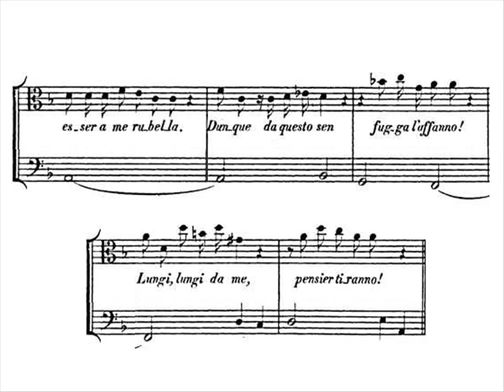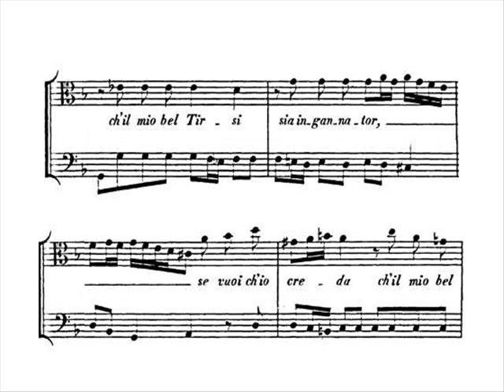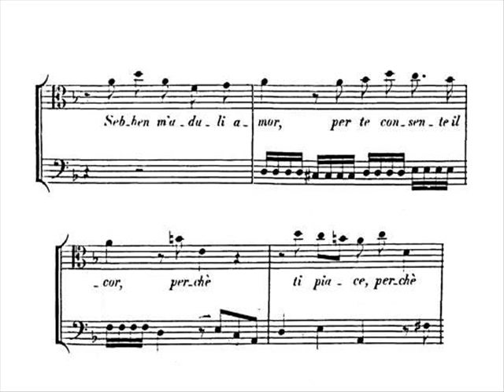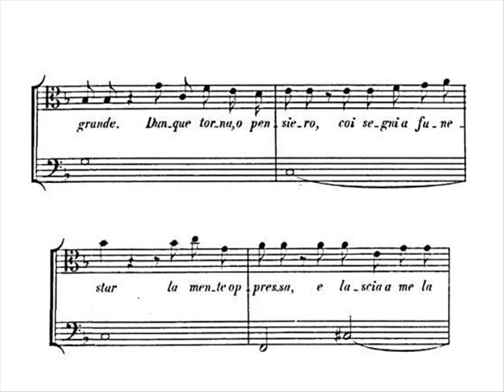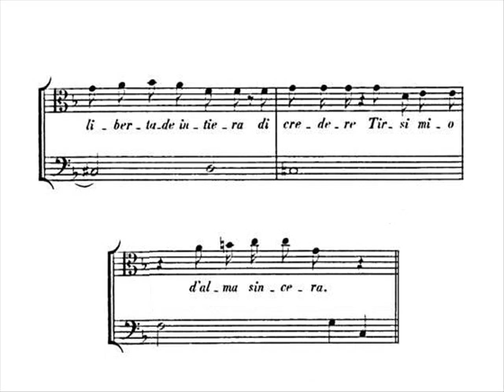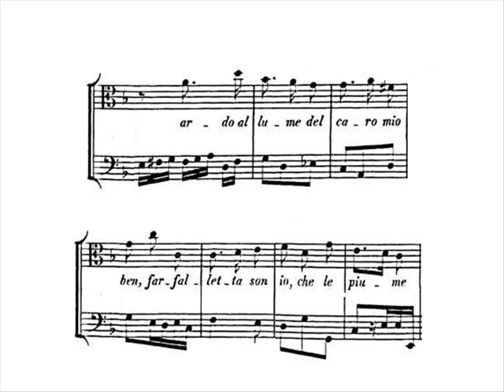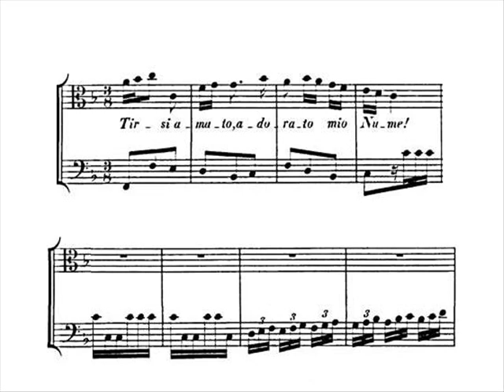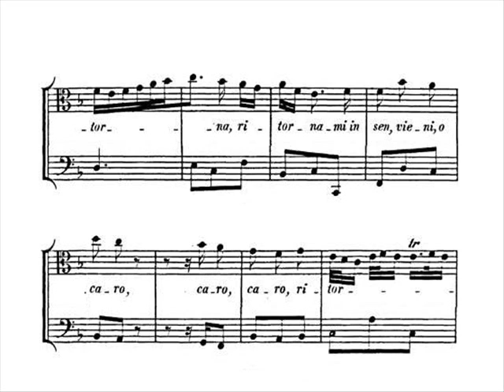Händel: Lungi da me, pensier tiranno, HWV 125b - Ragin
Lungi da me, pensier tiranno, HWV 125b

Italian cantata for alto and basso continuo

Text: -

Composed: Italy, 1706-09?

- Recitativo: Lungi da me, pensier tiranno
- Aria: Pensier crudele, se vuoi ch'io creda
- Recitativo: Ma se amor ciò contrasta
- Aria: Fuggi da questo sen
- Recitativo: Non sa il mio cor sincero
- Aria: Tirsi amato, adorato mio nume

In this video:

Derek Lee Ragin, countertenor
Leslie Samuels, harpsichord
Susanne Hartig, Baroque violoncello

This cantata also exists for soprano (HWV 125a). There is no autograph of either version. In a 1995 article, Ellen T. Harris provides much evidence tending to prove that it was first composed for alto and later transposed for soprano, contrary to Bernd Baselt's assumption. The soprano version is mentioned in the documents of the household of the Marquis Ruspoli, in the bill of a copyist dated August 31, 1709.

Borrowings:

- The third aria, "Tirsi amato, adorato mio Nume", became Narciso's aria "Volo pronto" in Agrippina, HWV 6 (1708).

Recitativo

Lungi da me, pensier tiranno!
Tu mi vorresti rendere infelice
col farmi credere Tirsi un traditore.
Ah! sento ch'il mio core mi dice
che non può l'alma sì bella
esser a me rubella.
Dunque da questo sen fugga l'affanno!

Aria

Pensier crudele, se vuoi ch'io creda
ch'il mio bel Tirsi sia ingannator,

fa ch'il mio amore meco l'unisca,
poi lo bandisca da questo cor.

Recitativo

Ma se amor ciò contrasta
e 'l cor ripugna,
la sua virtù mel vieta,
e la sincerità del suo bel genio;
non vogliono ch'io creda
che sia Tirsi ingrato.
Lungi dunque da me, pensier spietato!

Aria

Fuggi da questo sen,
o barbaro pensier,
lasciami in pace!

Sebben m'aduli amor,
per te consente il cor,
perché ti piace.

Recitativo

Non sa il mio cor sincero
creder d'error capace un'alma grande.
Dunque torna, o pensiero,
coi sogni a funestar la mente oppressa,
e lascia a me la libertade intiera
di credere Tirsi mio d'alma sincera.

Aria

Tirsi amato, adorato mio nume,
vieni, o caro, ritornami in sen.

Farfalletta son io, che le piume
ardo al lume del caro mio ben.

Translation (by Ellen T. Harris):

Recitativo

Away from me, tyrannous thought!
You would like to make me unhappy
by making me believe Thyrsis a traitor;
but I feel that my heart tells me
that it is not possible for a soul so beautiful
to be untrue to me.
So from this breast let anguish flee!

Aria

Cruel thought, if you wish me to believe
that my handsome Thyrsis is a traitor,

grant that my love may connect him with [me],
then banish him from my heart.

Recitativo

But if love opposes that
and the heart resists,
then his own virtue forbids it to me,
along with the sincerity of his beautiful spirit;
they do not wish me to believe
that Thyrsis is ungrateful.
Away then from me, cruel thought!

Aria

Fly from this breast,
O barbarous thought,
leave me in peace!

Although love flatters me,
my heart consents for your sake
because it pleases you.

Recitativo

My sincere heart cannot
believe a great soul capable of error.
So turn back, O thought,
with visions to afflict my oppressed spirit,
and leave me the complete freedom
to believe my Thyrsis a sincere soul.

Aria

Beloved Thyrsis, my adored god,
come, my love, come back to my breast.

A butterfly am I, whose wings
I burn at the light of my dear beloved.

Eser.